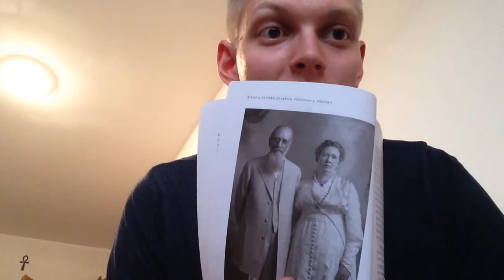Joseph Fielding Smith 2 (Mormoni)